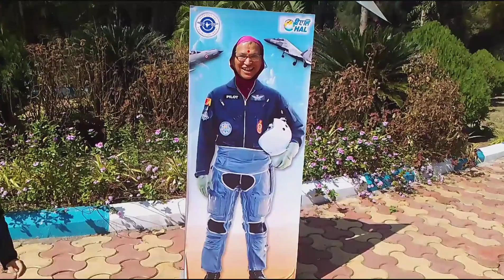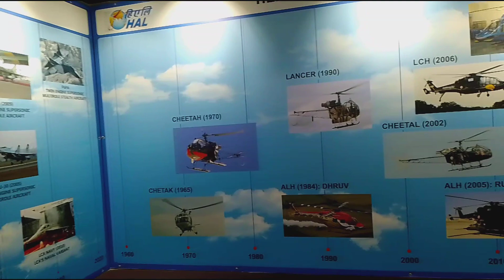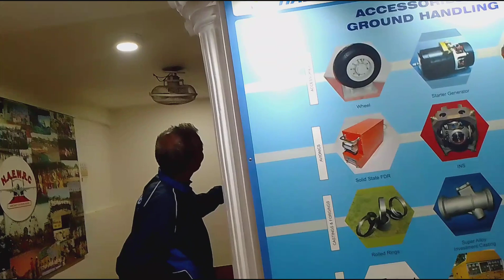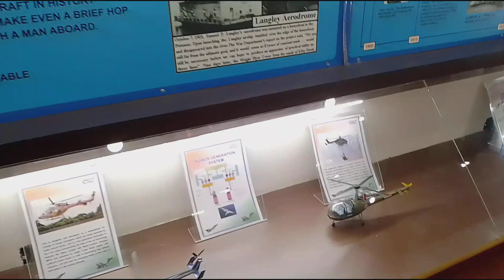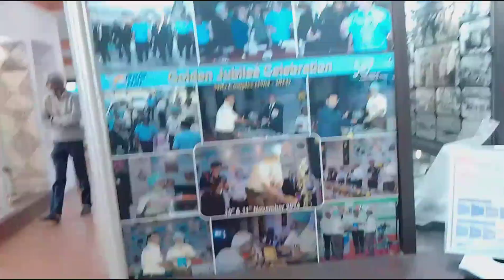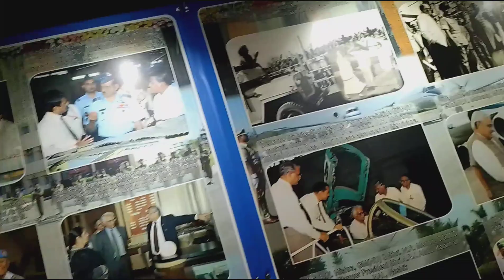pragati Musium ojhar nashik|| प्रगति संग्रहालय ओझर नासिक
aaj hum sb pragati Musium ojhar nashik main gaye... aaj hmare saath hmari pyari mammi ji bhi hain. aaj unki tabiyat kuch thik LG Rahi h... to wo bhin hmare sath enjoy krne chal di...

1. pragati Musium ojhar nashik
2. gapshap
3. weman talking
4. children fun
5. wonder

# entertainment